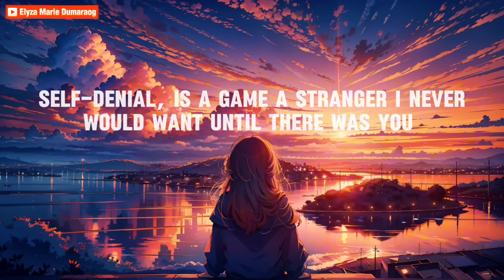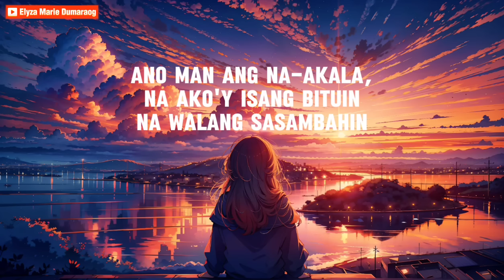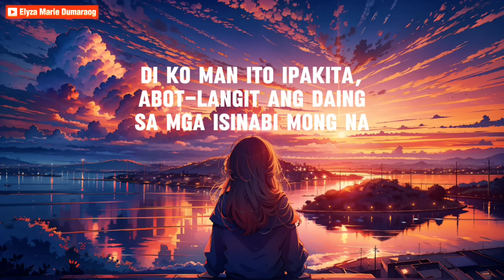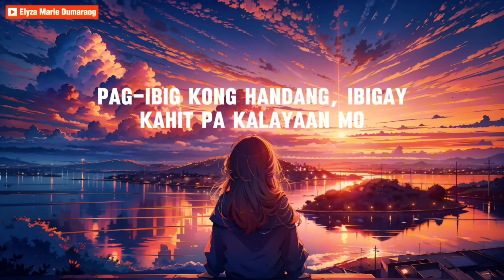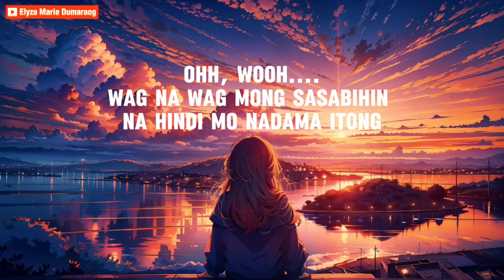Same Ground x Huwag na Huwag mong sasabihin -Kitchie Nadal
Kitchie Nadal
Same ground x Huwag na huwag mong sasabihin🎤...

Same Ground🎤
My love,
Its been a long time since I cried
And left you out of the blue

Its hard leaving you that way
When I never wanted to

Self-denial is a game
Its strange I never would've
Wanted if until there was you

Because I have learned that love is beyond
What human can imagine,
The more it clears
The more I have to let you go

But now I don'T understand why I'm feeling
So bad now when I know it was my idea
I could've just denied the truth and lied
But why am I the only one standing stranded
On the same ground?
Huwag na Huwag mong sasabihin🎤

Oh wooh
'Wag na 'wag mong sasabihin
Na hindi mo nadama itong
Pag-ibig kong handang
Ibigay kahit pa kalayaan mo
Ano man ang na-akala
Na ako'y isang bituin
Na walang sasambahin
'Di ko man ito ipakita
Abot-langit ang daing
Sa mga isinabi mong na
Iba'ng nararapat sa akin
Na tunay kong mamahalin

Oh wooh
Pag-ibig kong handang
At sa gabi sinong duduyan sa 'yo
At sa umaga ang hangin na'ng hahaplos sa 'yo oh

Oh wooh
Oh wooh
Oh wooh